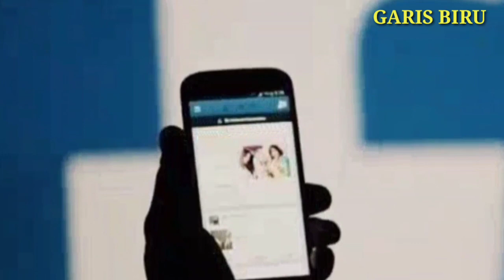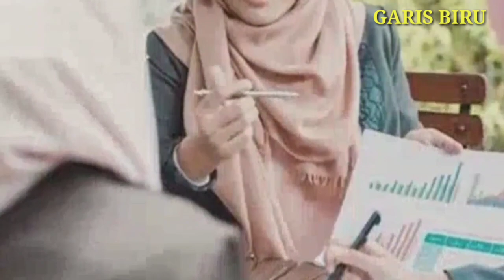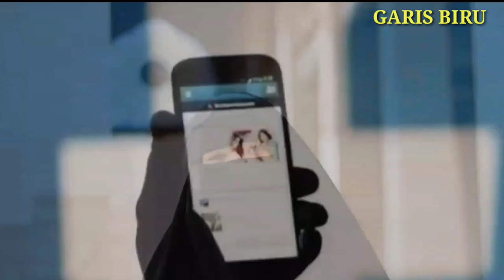VIRAL‼️KISAH PEREMPUAN AUSTRALIA MASUK ISLAM GARA GARA GAME ONLINE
KISAH PEREMPUAN AUSTRALIA MASUK ISLAM GARA GARA GAME ONLINE
mualaf di Australia
islam di Australia
muslim Australia